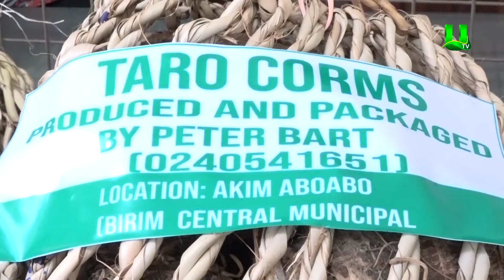PARENTS ASKED TO ENCOURAGE THEIR CHILDREN TO EAT LOCAL FOODS.